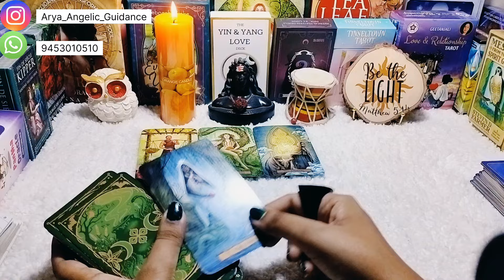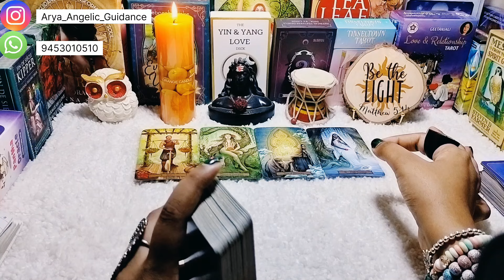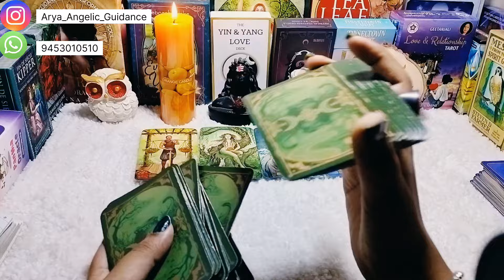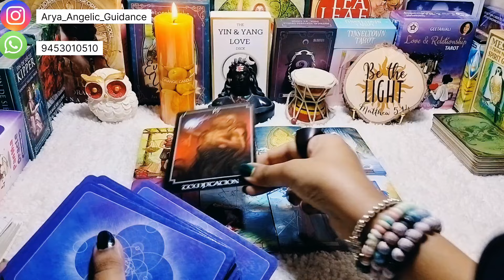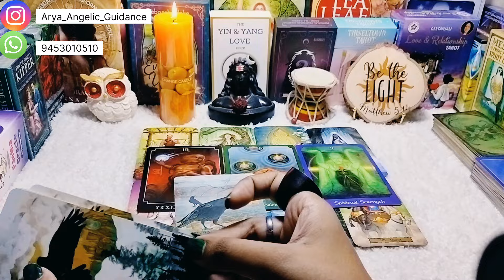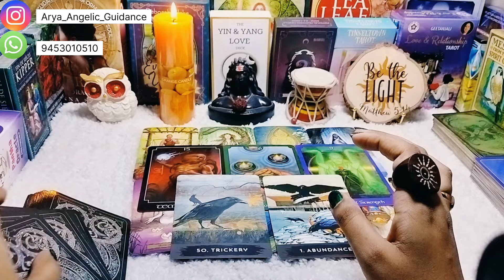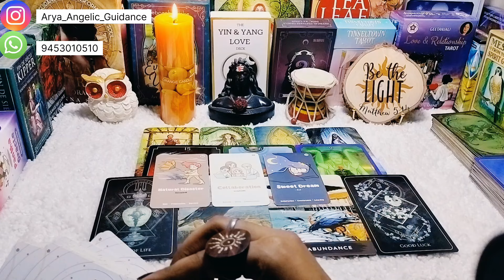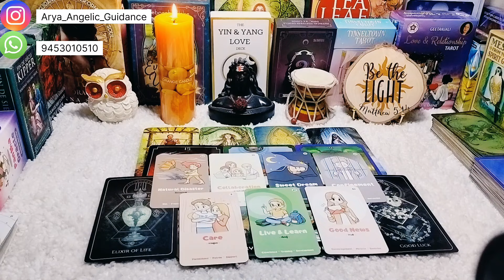♓ Pisces (मीन) | ✨ November Month 2024 ✨| Tarot Card Reading 🃏 | In Hindi